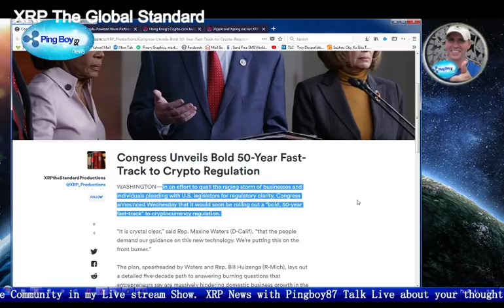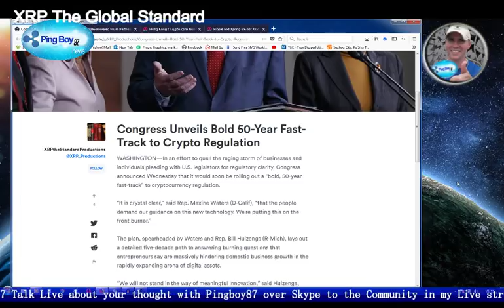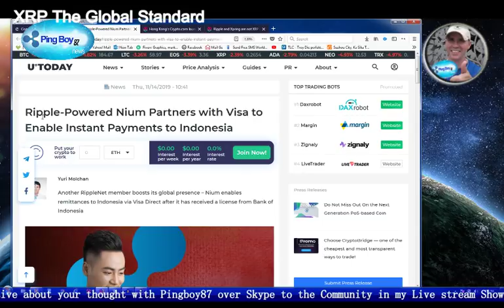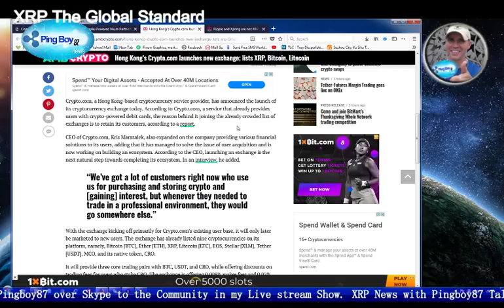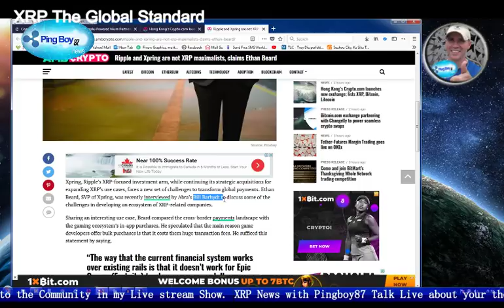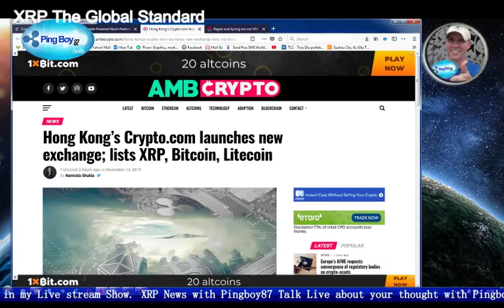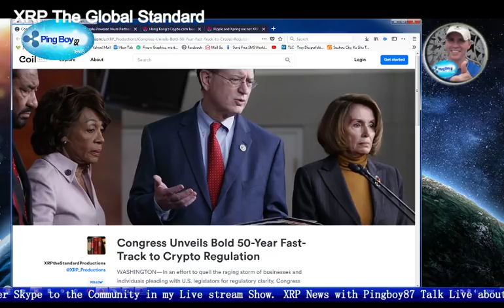XRP Asia sleeping Dragon will fire up the XRP Price to the Moon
XRP News  The sleeping Dragon  Asia will fire up the XRP Price to the Moon .Ripple-Powered Nium Partners with Visa to Enable Instant Payments to Indonesia